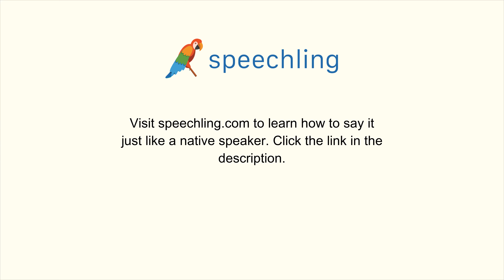イタリア語で"昨日の夜、図書館にいましたか？"の発音の仕方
男性コーチ
Eri in biblioteca la scorsa notte?

昨日の夜、図書館にいましたか？